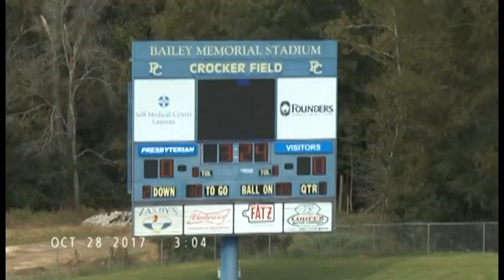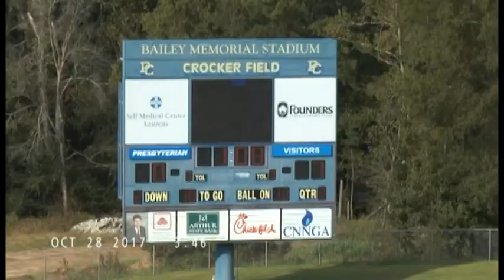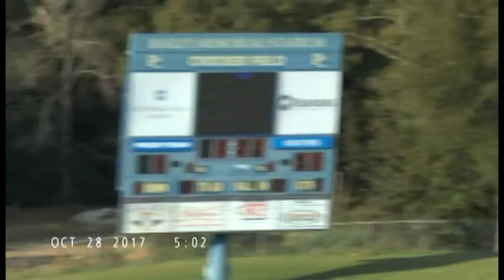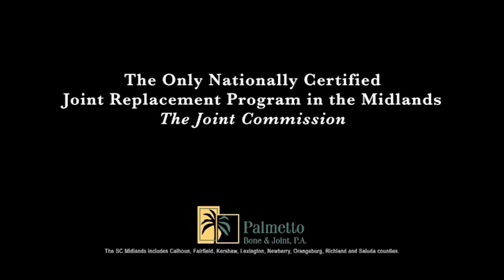Inside Blue Hose Football - Episode 8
Watch host Ryan Real and head PC football coach Tommy Spangler discuss the games of the week